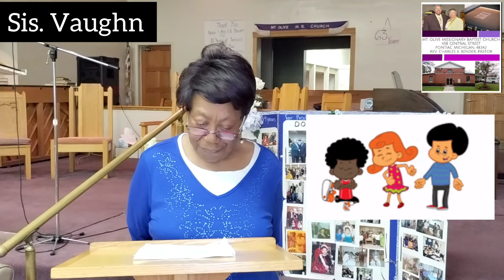Virtual VBS Ages 1-12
Rev. Charles K. Bender, Pastor
Rev. Preston Hager, Associate Minister

458 Central St.

Sis. Vaughn - Teacher Ages 1-12